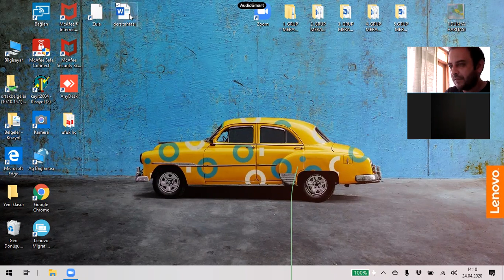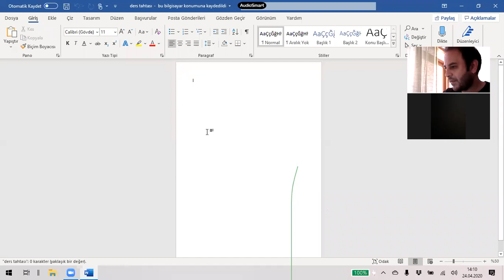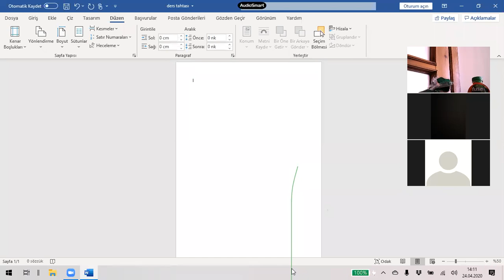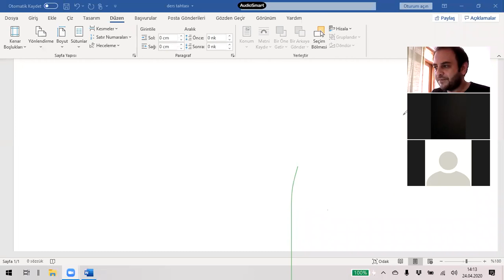Ufuk Hoca ile İŞLEM-1